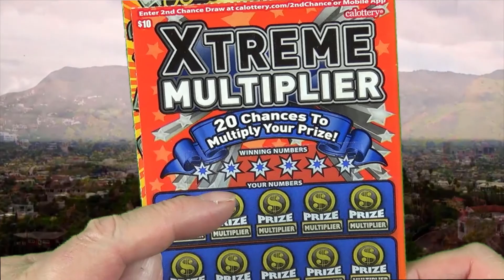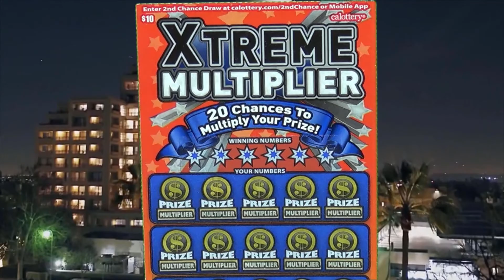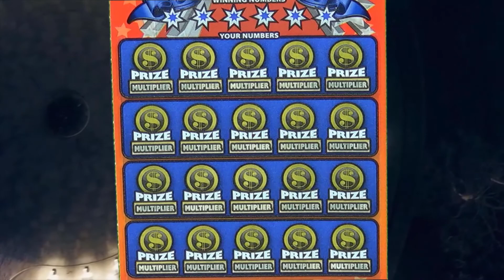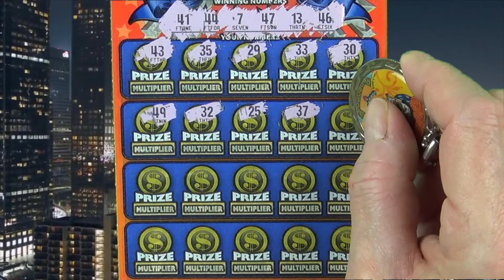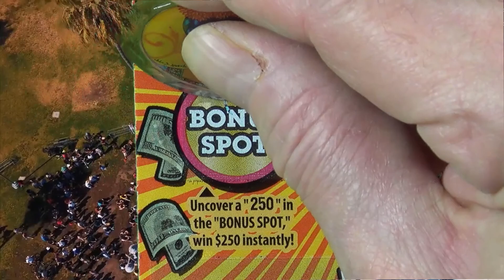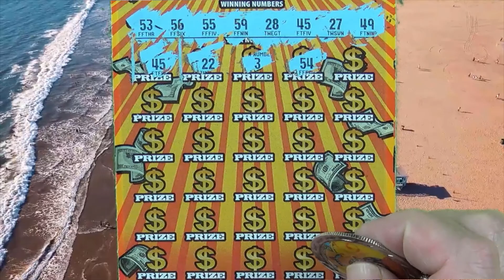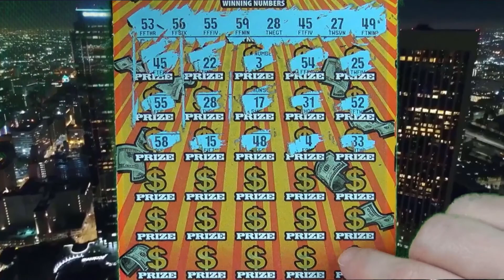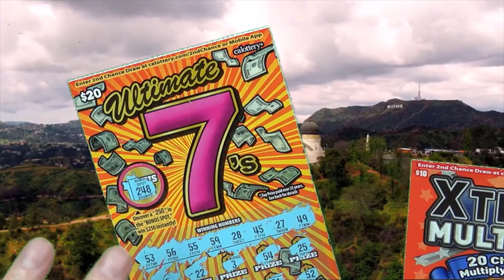Ultimate 7's comes through again! Profit!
We want to thank each and everyone of you for coming by and watching our videos. It really means the world to us. We love you all!

Fun Mail is always Fun Times! Send us your tickets and we'll scratch them on-camera! Just go to our "About" section in our main channel directory for details! Remember, You Keep All WINNINGS! We Scratch, YOU WIN!